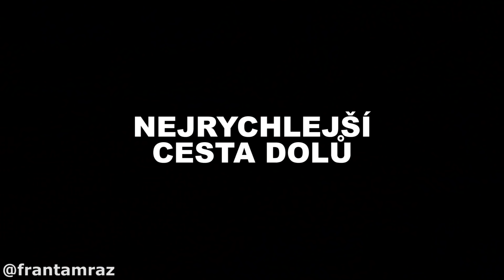Typy lidí na procházce 🏕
Nuuuuuuuuudaaaaaaaaaa... Zaručeně na každým výletu se s nimi setkáte! NA STO PÉRO